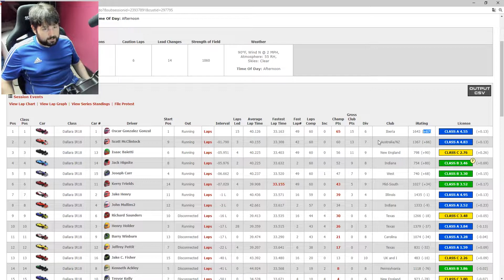🔄 iRacing | SPOTTERS de LUJO @ Michigan | INDYCAR Oval Fixed | 🏆🏁 R53